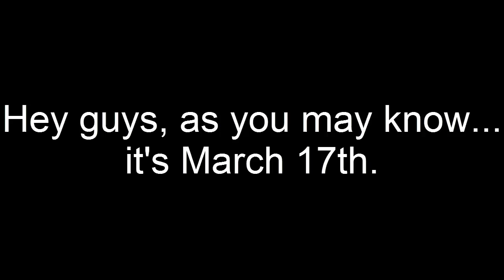100 Subs FINALE | GIVEAWAY RESULTZZ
MUUSIC
Kasbo - The Wind-Up Bird